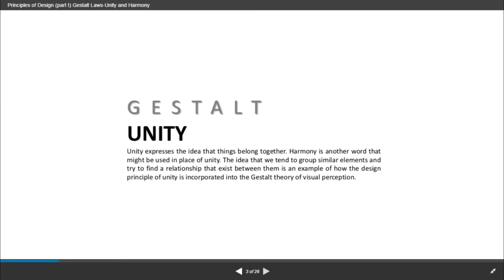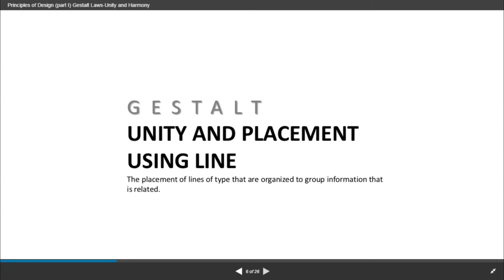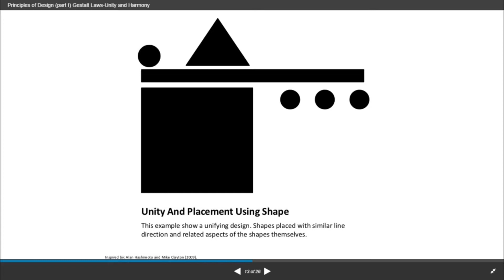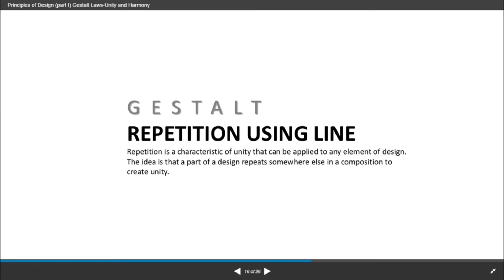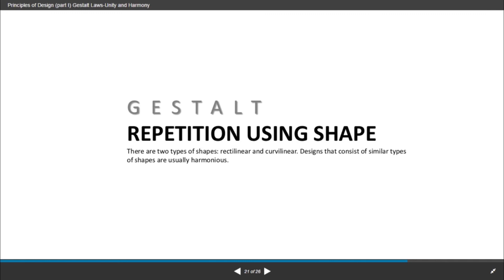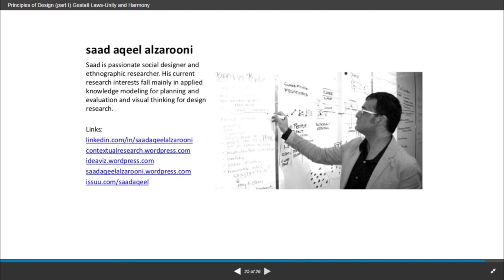Bản sao của Quy luật GESTALT _01